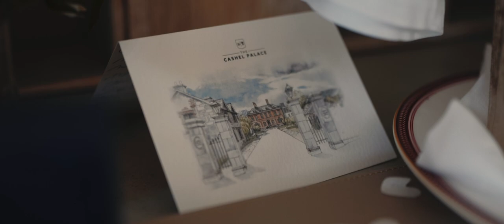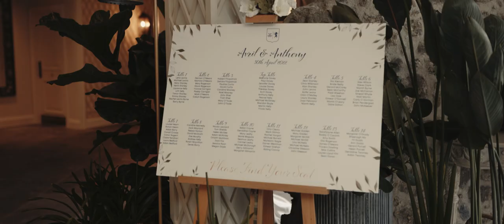Cashel Palace Wedding - Avril & Anthony highlights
A short highlights film from Avril and Anthony's wedding day at the beautiful Cashale Palace Hotel in Cashel